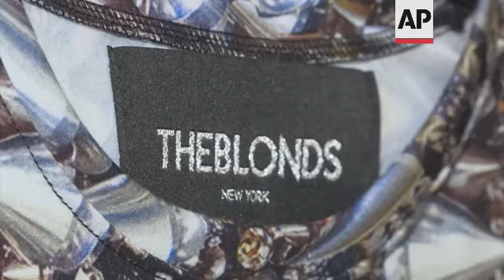The Blonds end fashion week with hot vampires, printed sparkle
(17 Feb 2022) FOR CLEAN VERSION SEE STORY NUMBER: 4366461